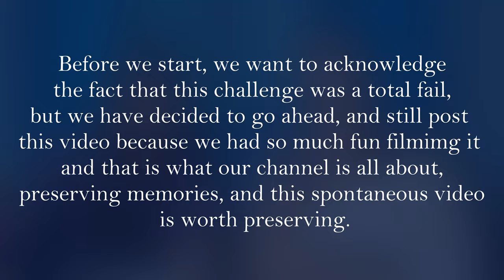Mother v/s Daughter : Who knows who better?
Today we tried to film a challenge spontaneously, but as you can see in the video, it was terrible and we failed miserably, and even though it might not be a fun video to watch as a viewer, we personally had a lot of fun filming it.

And because we have created this channel to preserve our memories, this is one memory that we would love to preserve, so that we can laugh watching this video a few years later and relive these moments.

Hope, this video was not too boring for you, but if it was, you can always wait for the next one.